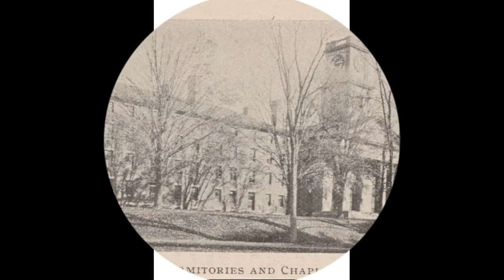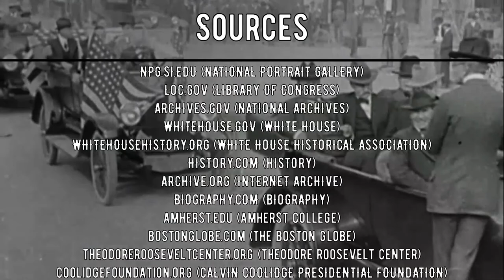Trivia in Chief: John Calvin Coolidge Jr.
This next episode of Trivia in Chief is about our 30th president, Calvin Coolidge, known as “Silent Cal”.